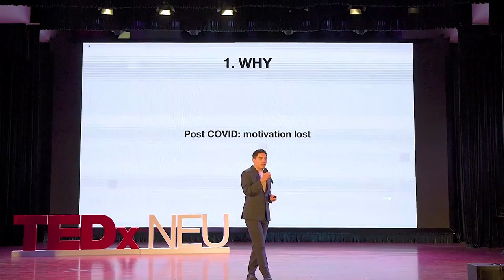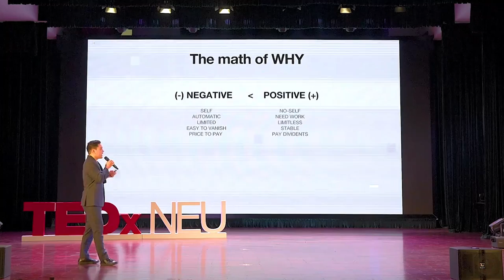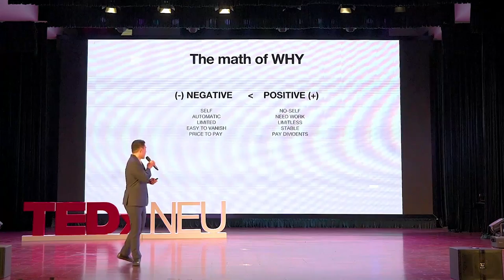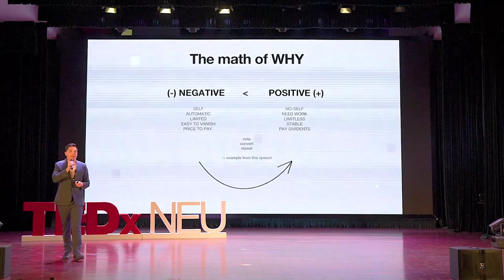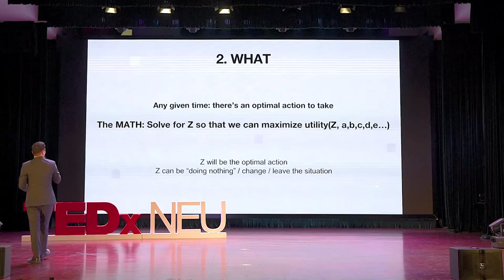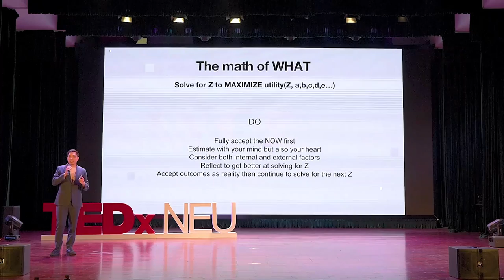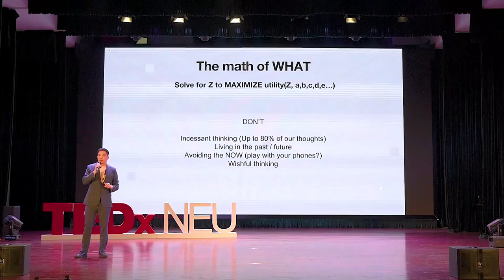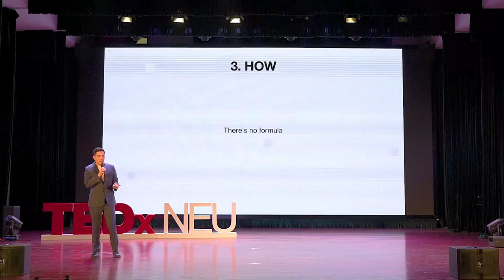The Math of Life | Quang Minh Bui | TEDxNEU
After COVID-19, people have been struggling to find the motivation to return back to their normal selves as the pandemic has turned many lives upside down. Bui Quang Minh, who is commonly referred to as Minh Beta, is no exception when his cinema company was on the verge of bankruptcy during the lockdown.
In this speech, Minh Beta will provide insights as to what he learned after COVID-19 in order to pick up motivation again: how to solve the math of life and how he found a way to live an optimal life without trying so hard.
TEDxNEU2022 Dauntless Founder & CEO @Beta Group.
Founder & CEO @DOCO Donuts & Coffee.
MBA @Harvard Business School.
First class honours @University of Sydney.
Songwriter - composed "Việt Nam ơi". This talk was given at a TEDx event using the TED conference format but independently organized by a local community.